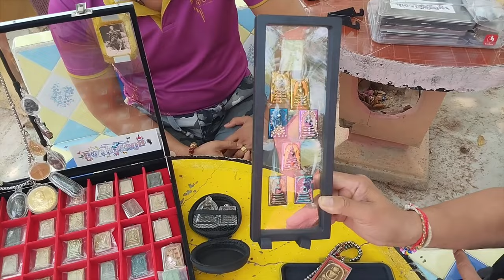EP.3.พระดี พระแท้ มีพลังพุทธคุณ สะสมให้มีความสุข